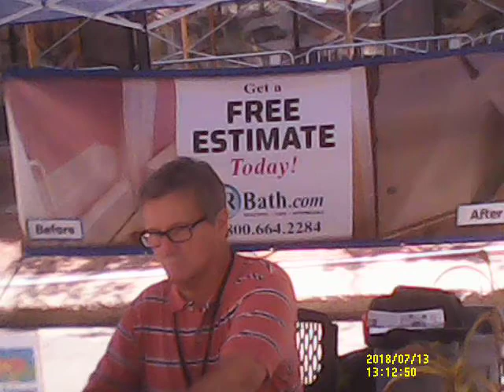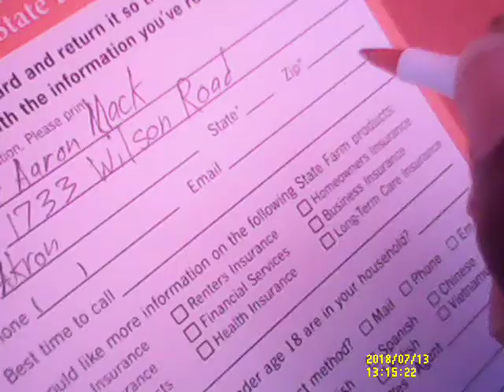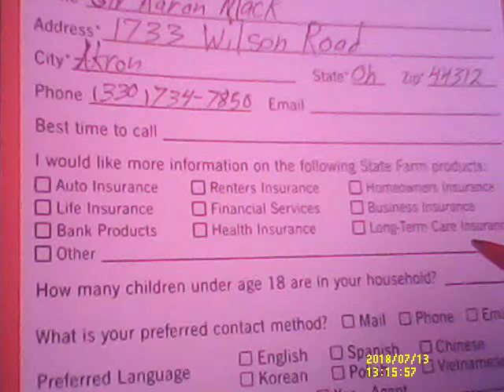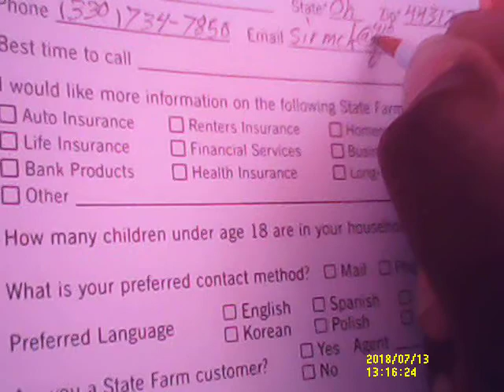The 2018 Italian Festival #1